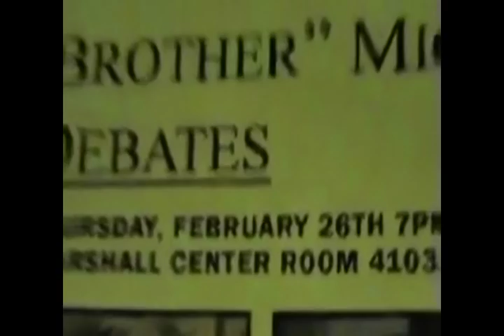DEBATE || Brother Micah vs Mike Sprott || Confrontational Evangelism & Holiness